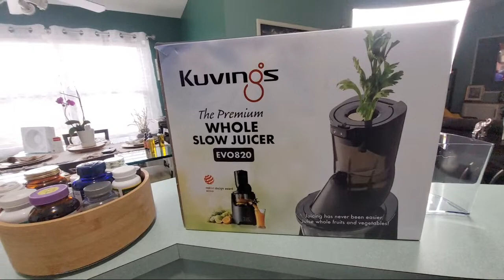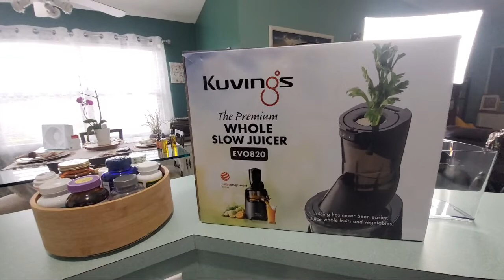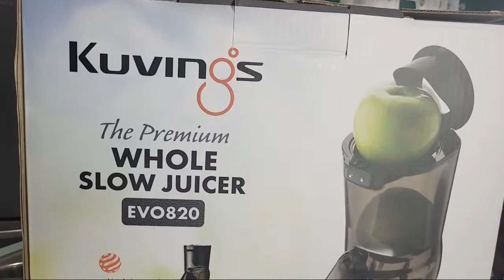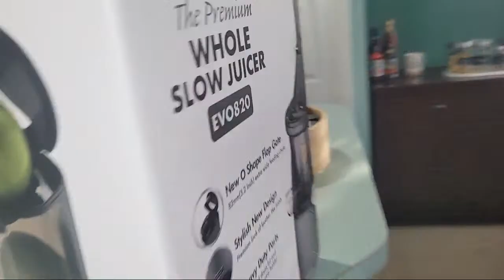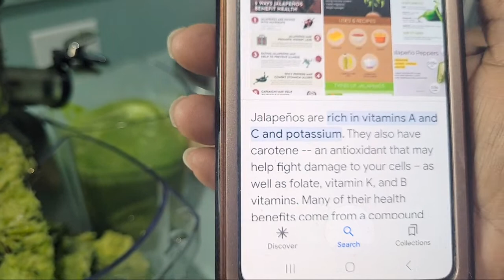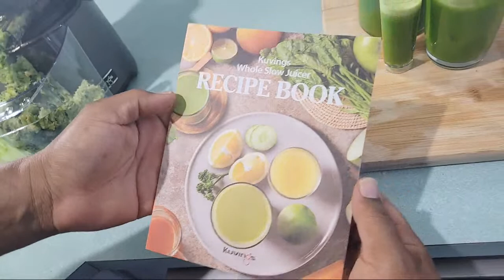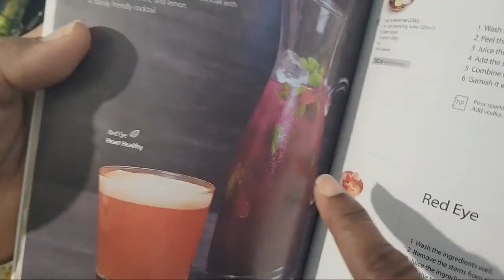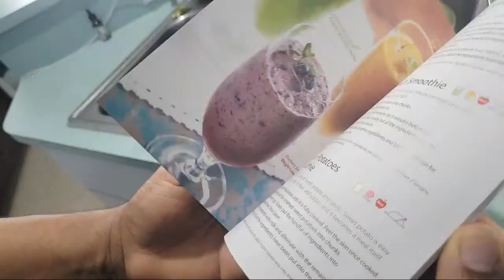Healthy Spicy Green Juice For Reducing Blood Pressure | KUVING'S SLOW JUICER REVIEW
Tonight we are making a delicious and very nutritious Green Juice using our new Masticating Kuvings Juicer. Thanks to our awesome anonymous donor who  made this dream a reality.
Ingredients:
5 stalks celery
1bunch kale
2 cucumbers
1\4 pineapple
3 granny smith apples
2 thumbs ginger
1 whole lime or lemon
1 jalapeno seeds and veins removed